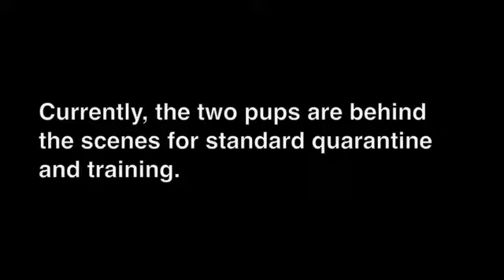Sea Lion Naming Contest